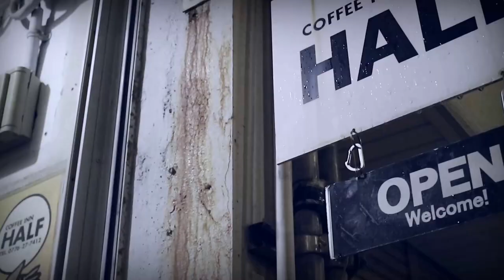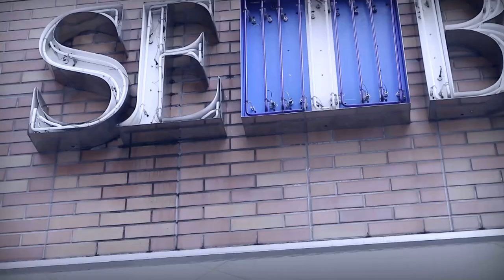LCMCZ & DJ AKAKABE - Fukui Times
dj honda x b.i.g. joe - Sapporo Times REMIX

工場地帯向かう
朝方の渋滞抜け出し煙の中
都会じゃ無いからペンじゃなくoneshotで着火
workinclassにとってこれは、慰めの時間さ
それすら邪魔する阿部に政治家近場で言うなら県警はバカ
朝焼けに染まる冬の九頭竜の水面さっきスリップしてたのみたろ焦りと油断は禁物ビッカビカの道路
土曜日なら尚更のことゆっくりと行こうよ
聞いとくかピーターバラカンイヤこっちだろdjhondabigjoe

ターコイズブルー 染まる九頭龍
夕陽写し 日本海へと通ずる
連なる山々 色鮮やか
朝から麻柄きたマダファッカー
達と駅の恐竜 で合流
ボリューム上げろ NO NUKES！
福井大仏 グットバイブス
ハイタイム共有 スマイル4you

ズールーがルールブック
キングカッツルーティンがソウルMUsic
howhigh チーチョン HIGH スクール
fryday BARBARSHOP アイスキューブ
ハーフに流れる マイルストーン
監獄ラッパー ヤバイバイブル
ハイジャック マイクにぎる毎週末
焼き尽くすドゥービー
愛する ふっくいー

ゆっくりvibes 福井タイムス
街にいても分かる四季のサイクル
広がるパノラマ 絶妙なアングル
回って来たガラスのパイプ吸う
ここで産まれ育った俺ら
何にもないけど全部教わった
いい事も悪い事も 勿論
いい時も悪い時も いつも
いつもの場所 で鳴らす音 いつでも
楽しむ事それがモットー
好きな事だけに全力で没頭
みんなに会えて良かったよ本当
足羽川沿いを散歩
昔話のような風景 みて感動
ジュラシックパーク福井ワンダーランド
クレムにクレバ俺らがいるずっと

届け今すぐ福井タイムス
至福の時間福井タイムス
不死鳥通りから福井タイムス
音と共にある福井タイムス
夢の続きは福井タイムス
花が咲いたら福井タイムス
片町から送る福井タイムス
ひって上げてく福井タイムス

LCMCZ - - - - -
docraw records

Movie shooting, Edit : Kaori Matsubara - Fukui University of Technology Design Dep. Media course part time teacher.
Movie shooting support : Shoji Kawazakai, Takumu Kurokawa - Fukui University of Technology Design Dep. Students